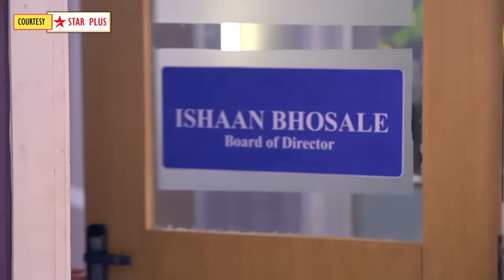Ghum Hai Kisikey Pyaar Meiin Shocking PROMO |25th July 2023| Ishan ne dhakke maar ke nikala Savi ko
Here's Presenting TV show Ghum Hai Kisikey Pyaar Meiin Shocking PROMO of 25th July 2023